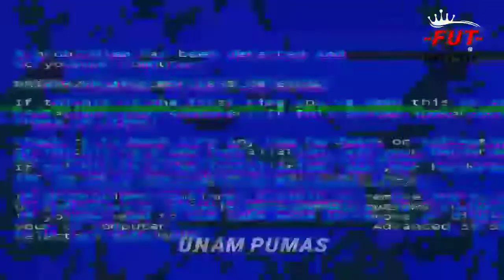WASHINGTON COROZO | ESSA É FODA VIADO - FUNK TIK TOK X BEAT 140 BPM